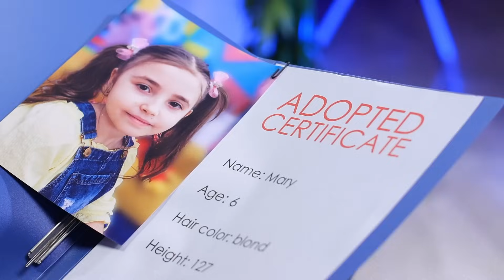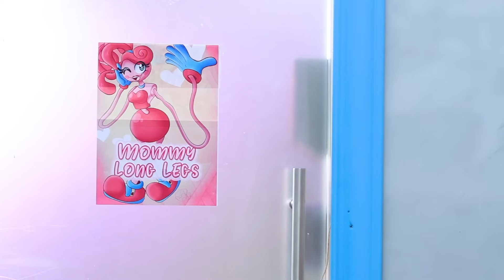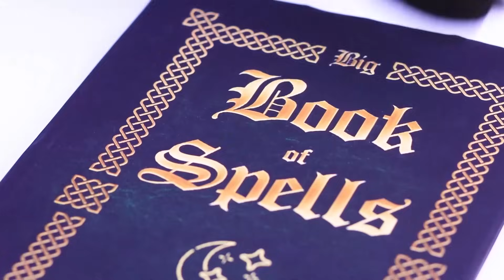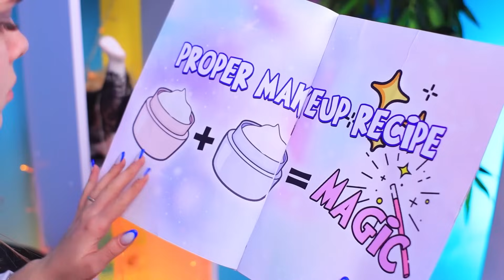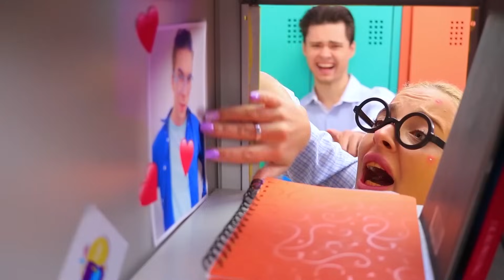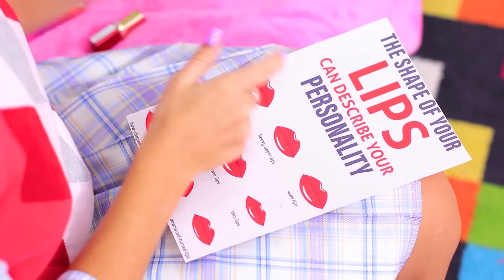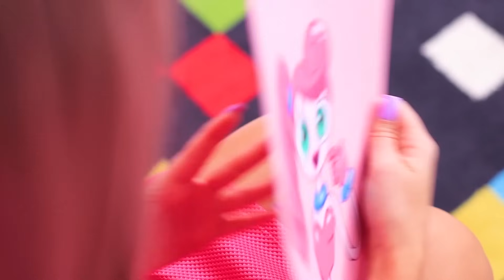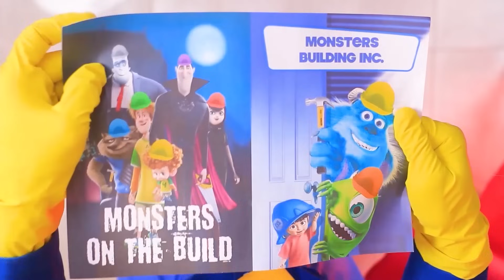Wednesday Addams és Hosszú Karú Anyu örökbe Fogadott Egy Gyereket!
Wednwsday Addams és Hosszú karú anyu ugyanazon gyermek miatt veszekednek. Ki fog nyerni? Új videónkból megtudjuk.